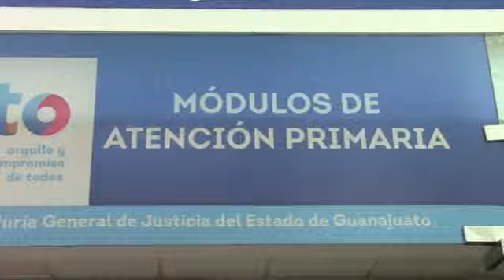"SE PROMUEVE EL PROGRAMA DEL SEGURO DE SUBSISTENCIA PARA LA MUJER VIOLENTADA": INSMUJER